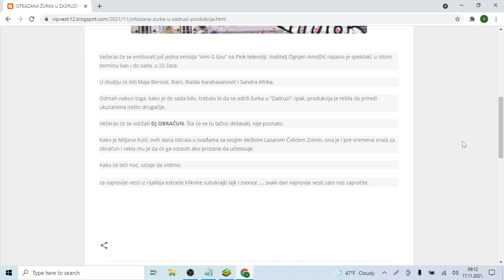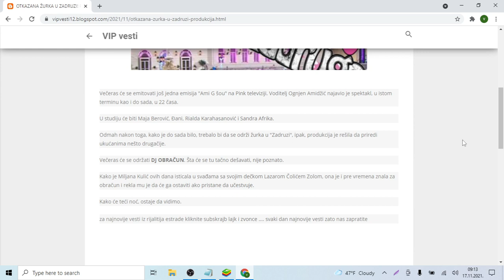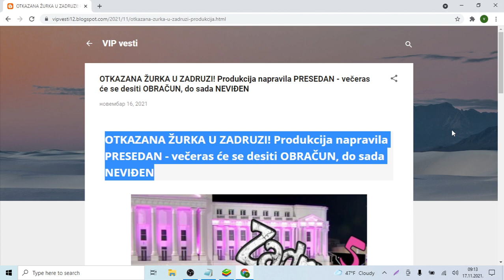OTKAZANA ŽURKA U ZADRUZI! Produkcija napravila PRESEDAN večeras će se desiti OBRAČUN, do sada NEVI